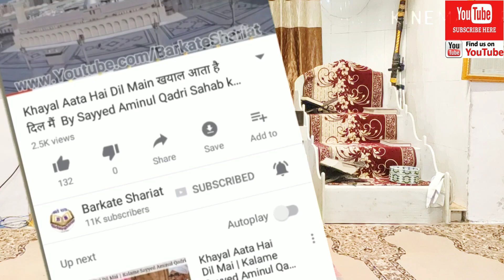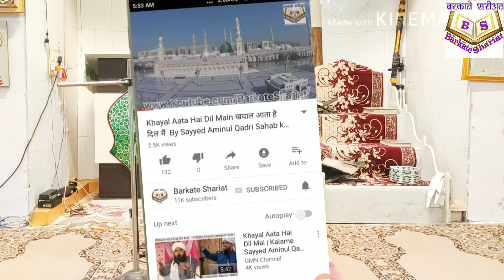हज़रत मोहम्मदﷺ की मदीना शरीफ में आमद Hzrat Mohammadﷺ Ki Madina Sharif Me Aamad Part 2 Barkate Shariat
हज़रत मोहम्मदﷺ की मदीना शरीफ में आमद Hzrat Mohammadﷺ Ki Madina Sharif Me Aamad Part 2 Barkate Shariat By Maulana Zafar Aabid Noori Satana